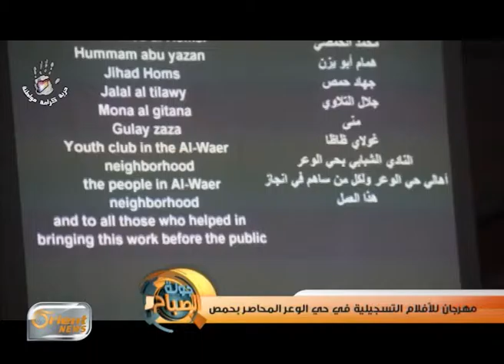مهرجان للأفلام التسجيلية في حي الوعر المحاصر بحمص | تقرير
جولة الصباح

أورينت نيوز